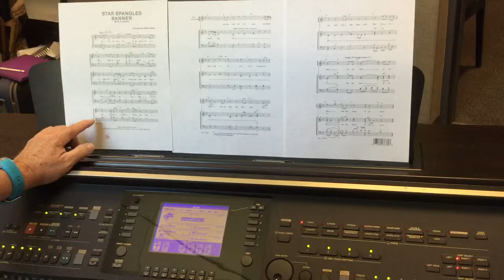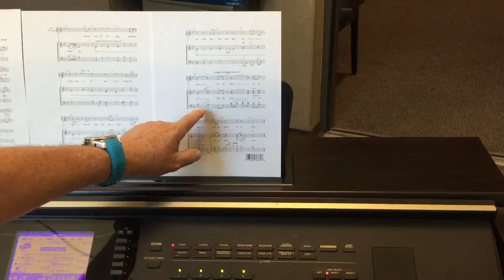SSB tenor part